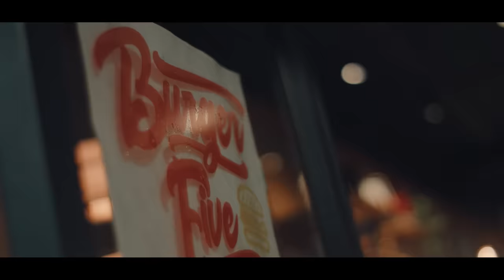Ingomblock - Ay Trabalha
Music video by Ingomblock Oficial performing “Ay Trabalha"

Realização vídeo: Pilots Film
Filmagens: Pilots Film
Edição vídeo: Pilots Film
Produção vídeo: Ingomblock Oficial & Pilots

Letra: Ingomblock Oficial
Vozes: Gidlaff, Preto do txan e Abelardo do Nascimento
Produção: Junior Beat
Hosted : KeyB
Masterização/Captação : KeyB e DJ Aka M